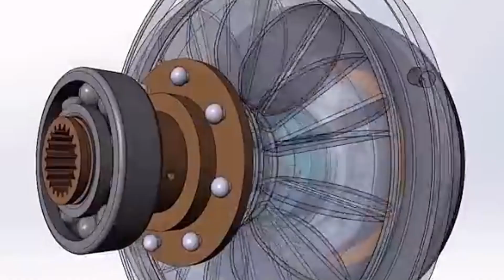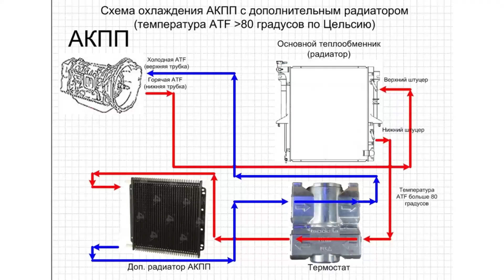Почему на АКПП, на автоматическом коробке расход топливо больше?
Автоматические трансмиссии - автоматические коробки переключения передач (АКПП) могут потреблять больше топлива по сравнению с механической коробкой передач по нескольким причинам:
Уровень потребления топлива в среднем на 5-10% выше, чем у механических. Это обусловлено тем, что при переключении передач наблюдается задержка примерно в 2-4 секунды. Следовательно, это время двигатель вынужден работать на меньших оборотах, чем требуется и в это момент израсходуется больше горючего